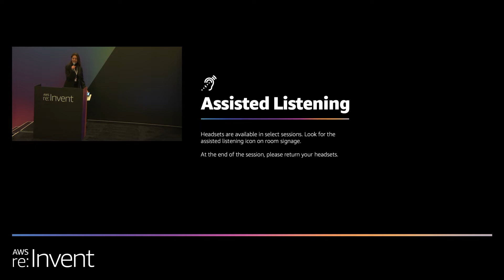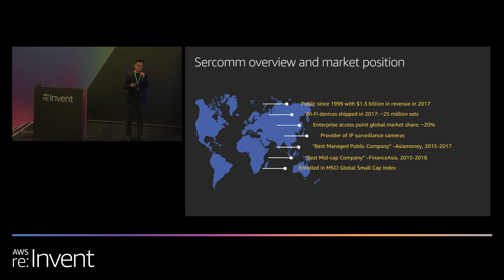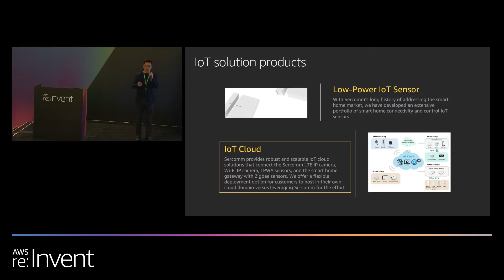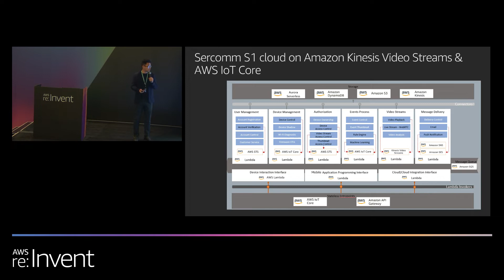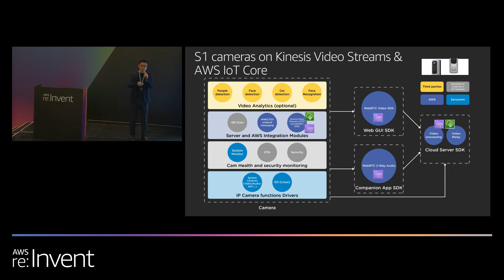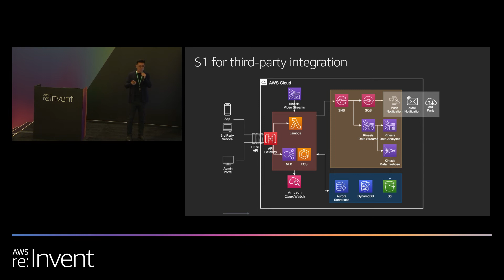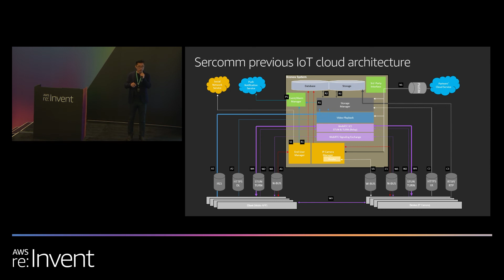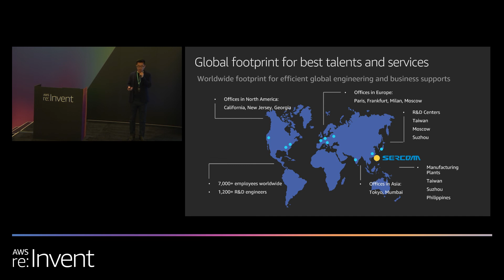AWS re:Invent 2019: Sercomm presents a total solution for future smart homes and buildings (DEM59-S)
Sercomm is dedicated to helping customers innovate in the connected home and building sectors and to go from nothing to product launch within a mere six months. In this session, Andy Lin, director of platform business development at Sercomm, shares how the company built a secure and scalable solution to help service providers and system integrators quickly provision IoT devices and create new revenue streams from VSaaS businesses. You also learn about why Sercomm’s solution based on Amazon Kinesis Video Streams and AWS IoT Core can save video recording and data storage costs for operators with more than 3.1 million subscribers.